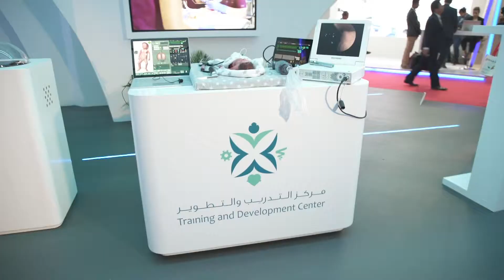إطلاق خدمة محاكاة الخدج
في إطار تحقيق رؤية 2021 وحرصاً من وزارة_الصحة_ووقاية_المجتمع_الإمارات على مواكبة كل ما هو جديد في عالم الإبتكارات في المجالات الصحية، أطلقت الوزارة خلال اليوم الرابع والأخير ضمن فعاليات معرض_ومؤتمر_الصحة_العربي_2019 في مركز_دبي_التجاري_العالمي عبر منصتها حزمة من الخدمات تضمنت

محاكاة الخدج
Along with 2021 Vision, Mohap_uae launched a package of services during the last Day of the 2019 ArabHealth Exhibition and Conference at Dubai_World_Trade_Center as follows
Preterm Simulation